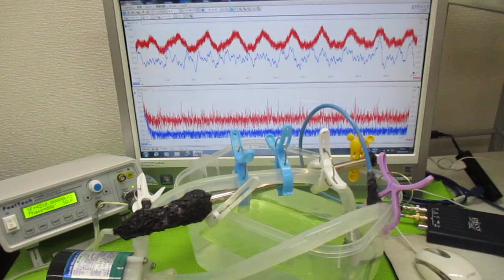超音波を利用した「振動計測技術」 ultrasonic-labo